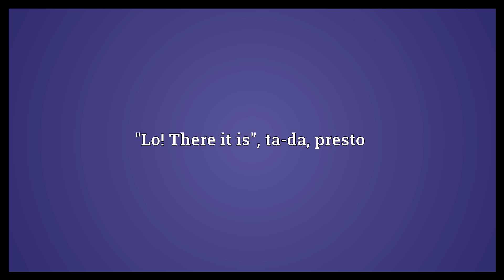Voila Meaning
Video shows what voila means. "Lo! There it is", ta-da, presto.  Voila Meaning. How to pronounce, definition audio dictionary. How to say voila. Powered by MaryTTS, Wiktionary